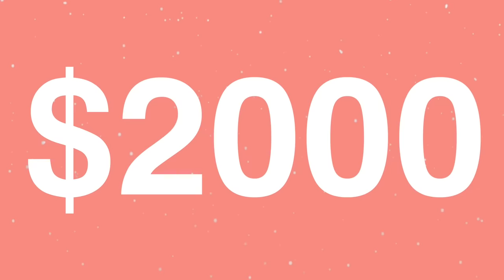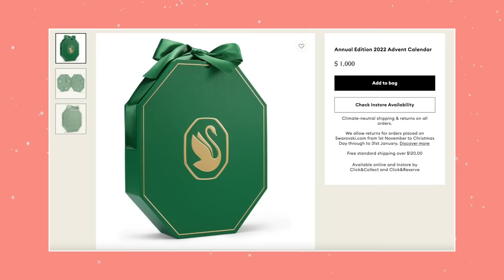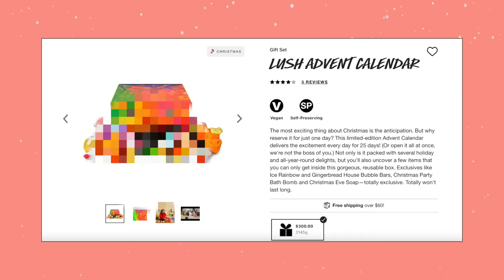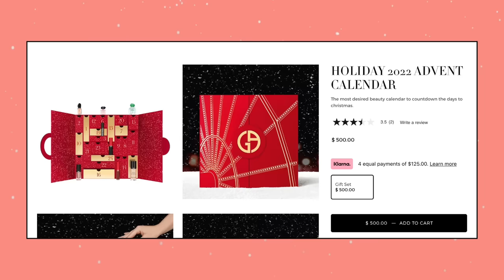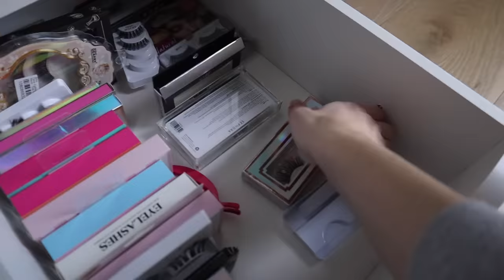I Bought the MOST Expensive Advent Calendars + pranking mama maples!!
Opening the most expensive advent calendars we could find!
How to enter to win the Teuta Matoshi dress!
I'll reach out to the winner Dec 31st! Happy Holidays!

New Video's EVERY Saturday !!​​

LOVE Mia